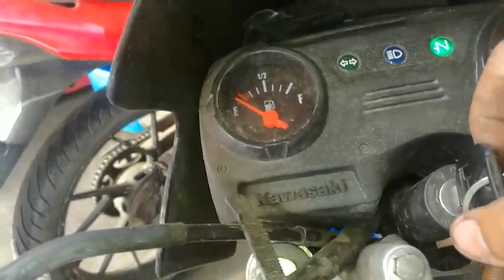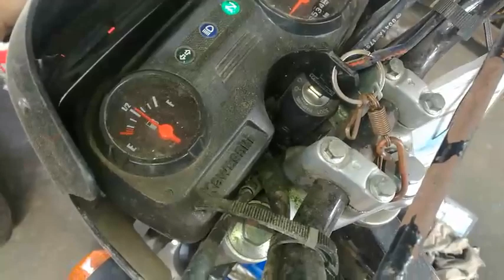Barako II Paano ayusin ang hindi gumaganang fuel guage/sending unit?